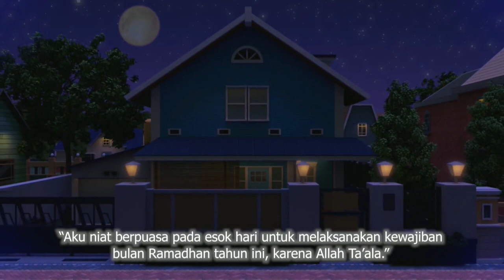RTV Commercial Break Ramadan 2022 • Waktu Imsak & Do'a Niat Puasa • Iklan Indonesia 30 sec